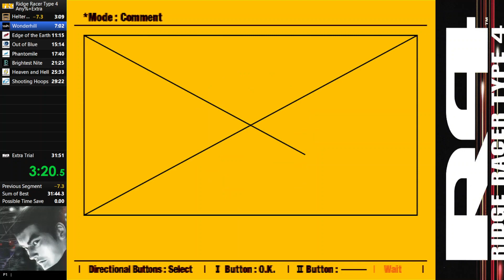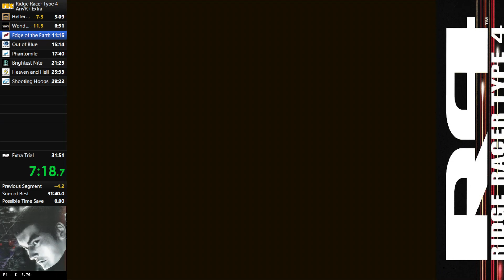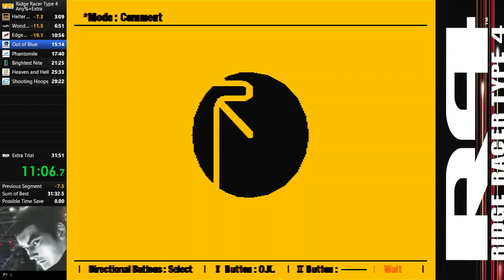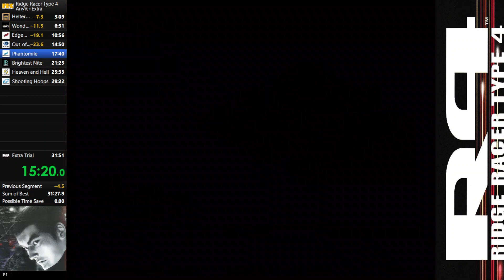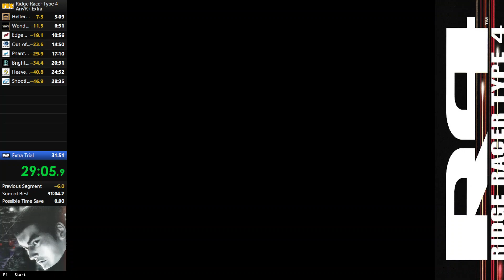R4: Ridge Racer Type 4 - Any%+Extra Speedrun in 30'55"193 (Emulator)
With the latest change to emulator runs, the use of Fast Disc Speed is now allowed. Nearly a whole minute saved, in spite of mistakes made. I'll content myself with this run, for now.

Emulator: DuckStation 0.1-5485
Recording sofwtare: OBS Studio ver. 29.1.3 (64 bit)
Controller: Namco neGcon
Fast Disc Speed (FDS): 8x FDS